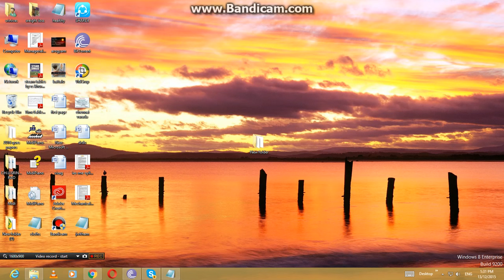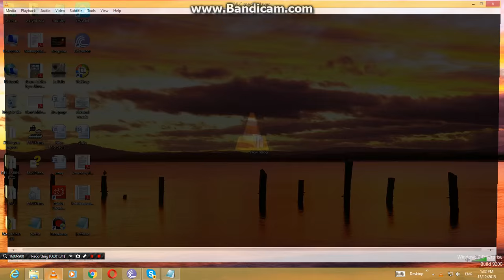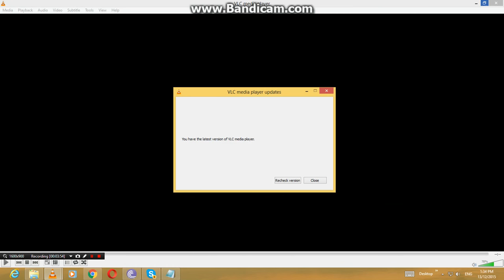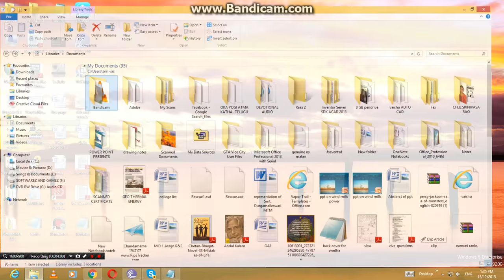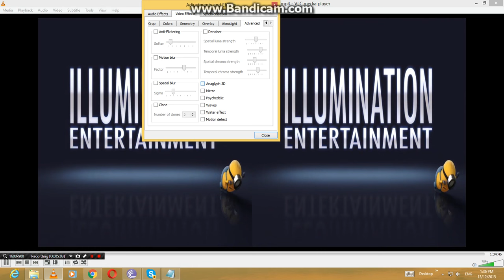How to convert 2d to 3d movie in your own pc and laptop on vlc media player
This is a short video to show you how you can watch 3D video files in your pc.

To watch 3d Movies using just your computer you will need
(in this demo the pc was running a windows 7 operating system)

2 - 3D glasses ( very important )
3 - PC running VLC compatible operating system